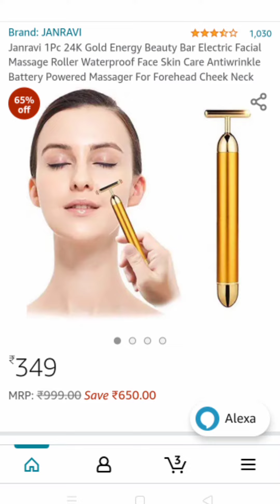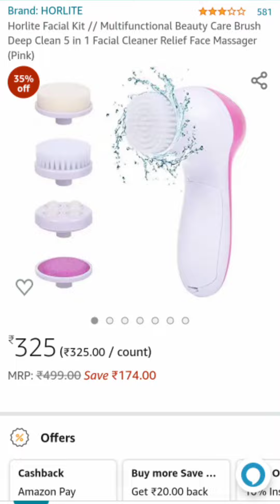Best Face Massagers and Rollers in india | prasanthi makeover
face roller
jade roller
face massager machine
jade roller massage
jade roller before and after
best face roller massager
3d face massager
3d face roller massager